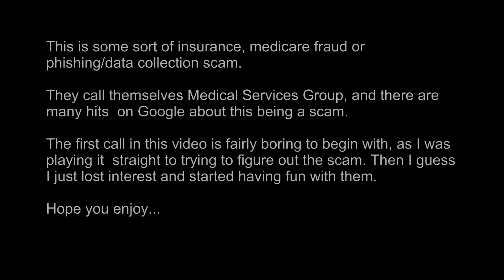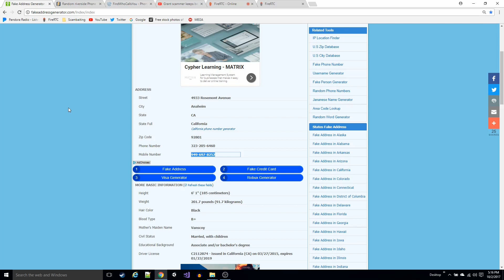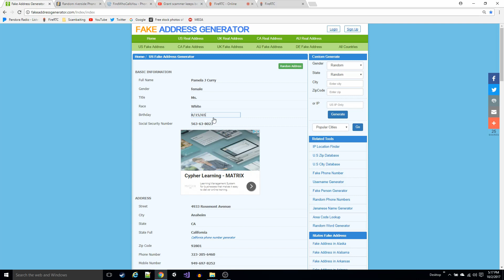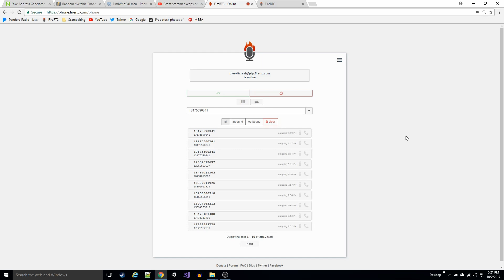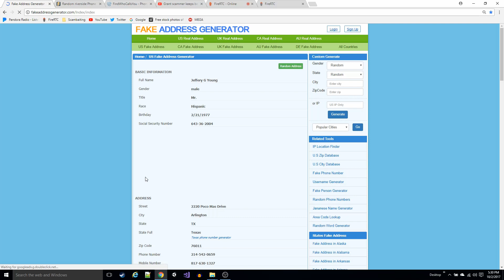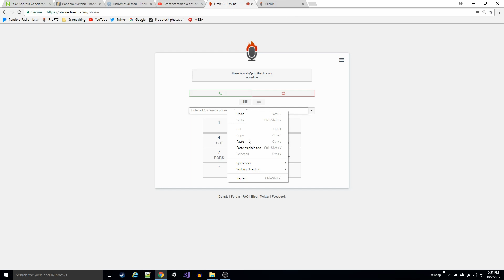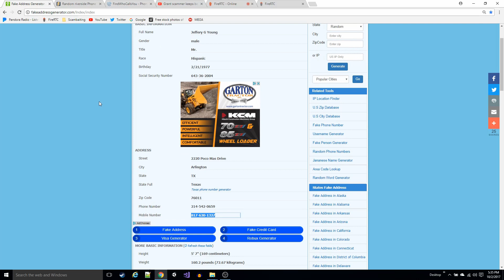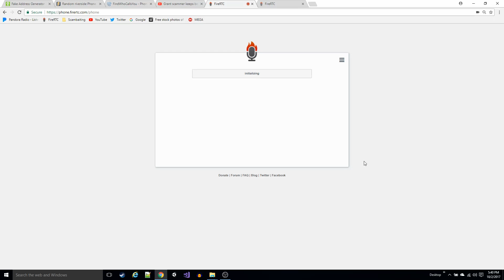Messing with "Medical Services Group" Scammers [2017:017]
I stumbled across this number as a scam.  I gave them a call and after a brief attempt to play out their scam, I just started messing with them.